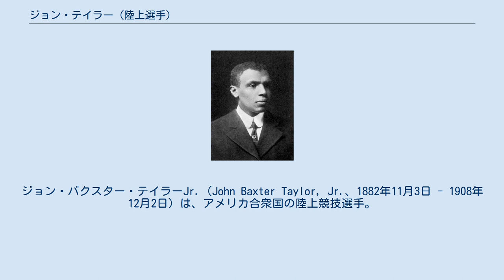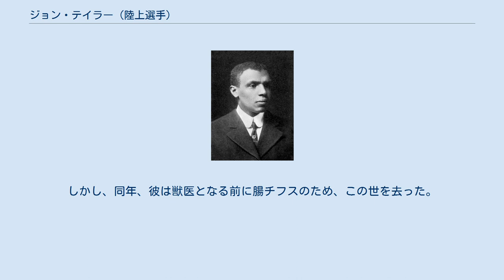ジョン・テイラー (陸上選手)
ジョン・バクスター・テイラーJr.（John Baxter Taylor, Jr.、1882年11月3日 - 1908年12月2日）は、アメリカ合衆国の陸上競技選手。
20世紀初頭を代表する400mの選手であり、1908年ロンドンオリンピックでは金メダルを獲得。
アフリカ系アメリカ人として初のオリンピック金メダリストとなった。
 テイラーは、1908年ロンドンオリンピックではまず400m走に出場。
予選で50.8秒、準決勝を49.8秒で決勝進出を決めた。
決勝は3人のアメリカ選手と1人のイギリス選手の4人で争われた。
しかし、テイラーは4位という結果に終わった。
しかし、このレースはアメリカのジョン・カーペンターがイギリスのウィンダム・ハルスウェルの走路を妨害したとして失格と判定され、2日後に決勝をやり直すこととなった。
これにアメリカは抗議し、テイラーはもう一人のアメリカ選手のウィリアム・ロビンスとともにやり直しのレースに出場しなかった。
結局、このレースはハルスウェルが1人で走り、金メダルとなった。
テイラーは400mのほかに、この大会でしか行われなかったメドレーリレーに出場（200m/200m/400m/800m）。
テイラーは第3走者として400mのパートを受け持ち、ウィリアム・ハミルトン、ネイト・カートメル、メルビン・シェパードとともに金メダルを獲得した。
 テイラーは、1908年にペンシルベニア大学の獣医学部を卒業。
しかし、同年、彼は獣医となる前に腸チフスのため、この世を去った。